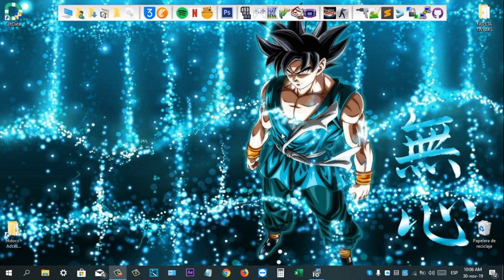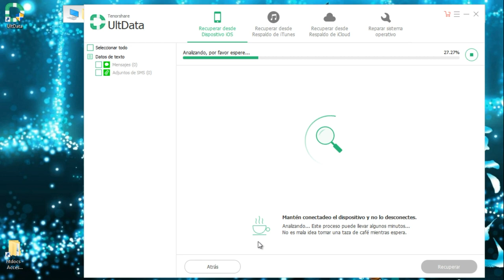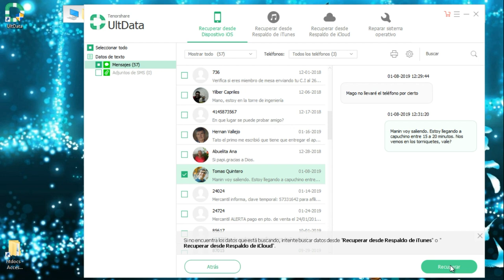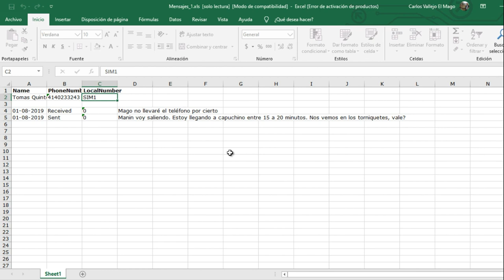[Resuelto] Cómo recuperar mensajes borrados iPhone sin copia de seguridad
Vídeo tutorial de cómo recuperar sms o mensajes borrados en iPhone. Leer más

Paso a paso de cómo recuperar sms borrados iphone sin copia de seguridad:
1. Descarga e instala el programa recuperación de datos iPhone en PC o Mac.
2. Conecta tu teléfono iPhone. Escoge la opción de Mensajes. Haz clic en Iniciar análisis para buscar tus sms eliminados.
3.Elige los mensajes perdidos y haz clic en Recuperar.

De esta forma, los mensajes de texto se recuperarán con éxito.